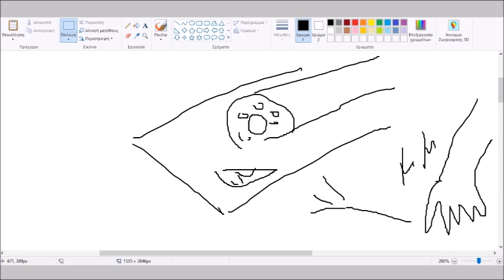κορμός σοκολάτας με καρδιά παγωτό